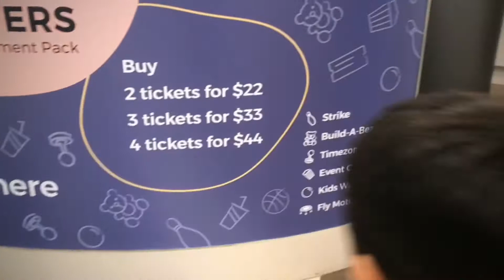Kids World Playland 🌏